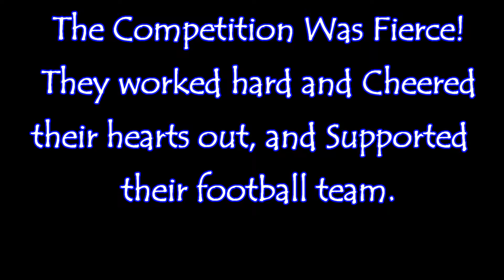cheerleading 2016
ProducedAmanda Callahan at Gealic Photography studio with CyberLink PowerDirector 15